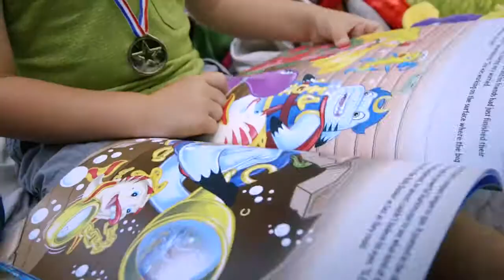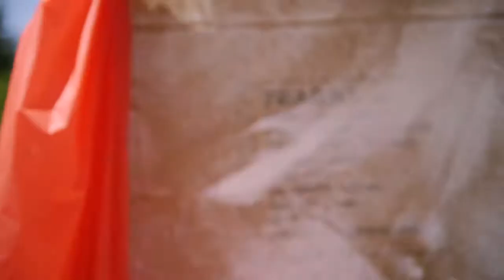Captain McFinn: A Preschool Song about What You Love is Part of Who You Are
This Captain McFinn music video is all about doing what you love to do since it makes you who you are. Be sure to have the kids dance and sing along with this fun song for preschoolers!